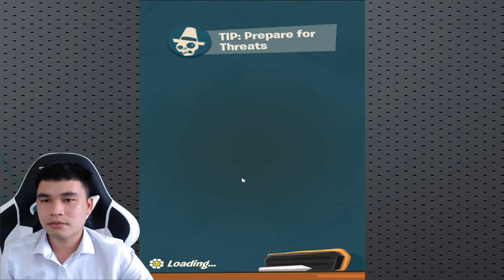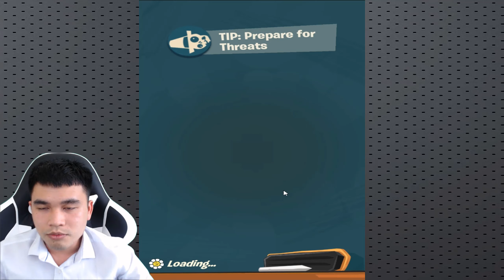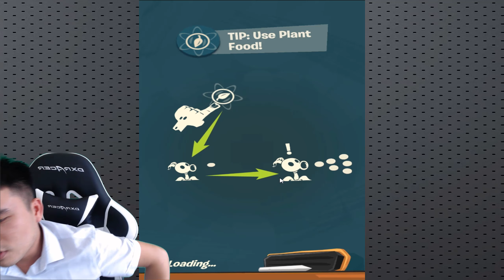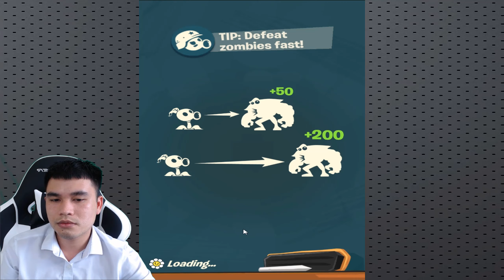Plants vs. Zombies 3 - Android Gameplay Walkthrough Part 27